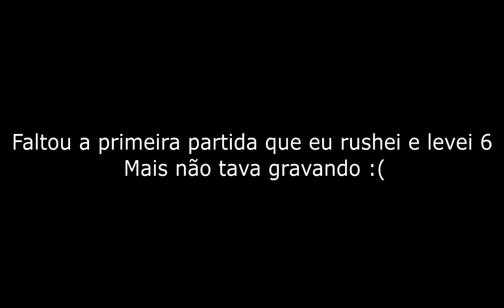Tricampeão fac x fac e 4x4 29/06/21